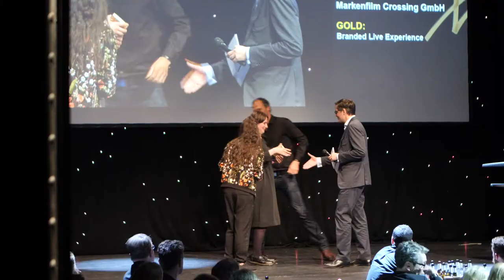DIE KLAPPE 2018 vergibt 60 mal Metall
Mit einem Einreichungsplus von knapp 30% startete DIE KLAPPE 2018 in die Wettbewerbssaison. Insgesamt 410 Einreichungen  in sieben Kategorien bewertete die Jury, die Alex Schill, Serviceplan, stellvertretend für Christian C. Rätsch, Saatchi & Saatchi, gemeinsam mit Preethi Mariappan, SapientRazorfish, leitete. Insgesamt wurden 93 Auszeichnungen vergeben. Davon 4 goldene, 19 silberne und 37 bronzene KLAPPEN

Abräumer des Abends war Jung von Matt, die mit 23 x Metall, davon 1 mal Gold für den EDEKA Film „Der deutscheste Supermarkt“ ausgezeichnet wurden. Heimat konnte 11 x Metall davon 2 mal Gold für die „Dark Diaries“ im Auftrag der FDP mit nach Hause nehmen.
Die 4. goldene KLAPPE ging an Rod Kommunikation für die Filmserie „Safer-Sex-Check“ im Auftrag des Bundesamtes für Gesundheit.
Die Medaillenvergabe erfolgte im Rahmen der Preisverleihung & Award Show, moderiert von Christian C. Rätsch, im Theater Kehrwieder in Hamburg.

DIE „Große“ KLAPPE ging an Toyota

Der Film zum Thema Wasserstoffantrieb „Vogelperspektive“
Idee/Script: Monika Dabrwoska & Rafael Strasser, Universität für angewandte Kunst Grafik und Werbung, Wien.
Kunde: Niels Klamma, Toyota Deutschland
Produktion: Tony Petersen Film, Berlin überzeugte die Jury und das Saalpublikum. DIE „Große“ KLAPPE und damit die Reise zu den NY Festivals konnten Monika Dabrwoska & Rafael Strasser gewinnen.